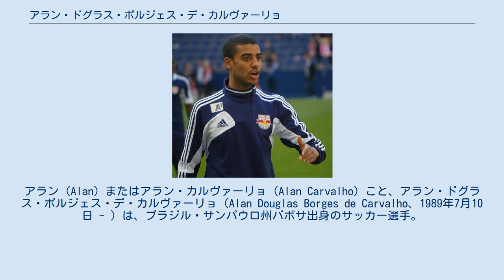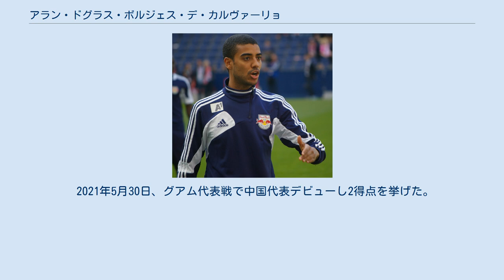アラン・ドグラス・ボルジェス・デ・カルヴァーリョ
アラン（Alan）またはアラン・カルヴァーリョ（Alan Carvalho）こと、アラン・ドグラス・ボルジェス・デ・カルヴァーリョ（Alan Douglas Borges de Carvalho、1989年7月10日 - ）は、ブラジル・サンパウロ州バボサ出身のサッカー選手。
 中国・スーパーリーグの広州足球倶楽部に所属している。
ポジションはセンターフォワード（CF）。
カルヴァーリョのところを「カルヴァリオ」「カリバーリョ」「カルバリオ」と、ボルジェスのところを「ボルヘス」「ボルゲス」と、ドグラスのところを「ドゥグラス」「ドウグラス」「ダグラス」と表記されることもある。
中国名は阿兰 母国ブラジルではグアラニFC、ロンドリーナEC、フルミネンセFCでプレー。
フルミネンセFCの一員として2010年にはカンピオナート・ブラジレイロ・セリエAで優勝を果たしている。
 ブラジル全国選手権優勝後、オーストリア・ブンデスリーガに属するFCレッドブル・ザルツブルクに移籍。
2010年8月28日のSVマッテルスブルク戦にてオーストリア・ブンデスリーガデビューを果たす。
 当初は欧州サッカーへの適応や前十字靭帯損傷等の大怪我による長期離脱等で苦戦するが、2013年2月に長期離脱から復帰を果たすと徐々にチームの柱に成長。
2013-14年シーズンのスタンダール・リエージュ(2-1、3-1)やアヤックス(3-0、3-1)を破ってのUEFAヨーロッパリーグ10連勝や2014年と2015年のオーストリア・ブンデスリーガとオーストリア・カップでの連覇に貢献する。
リーグ得点王のタイトルはチームメートのホナタン・ソリアーノに譲っているが、2013-14年及び2014-15年シーズンではオーストリア・カップの得点王を受賞。
さらに2014-15年シーズンにはUEFAヨーロッパリーグの得点王に輝いている。
 サディオ・マネ、ケヴィン・カンプル、ホナタン・ソリアーノらと共に構成された攻撃陣は「ファンタスティック4」と高く評価された 。
 合計5年間所属したFCレッドブル・ザルツブルクではオーストリア・ブンデスリーガ、オーストリア・カップ、UEFAチャンピオンズリーグ及びUEFAヨーロッパリーグを含め公式戦129試合に出場し93得点37アシストを記録した。
 2015年1月16日、中国サッカー・スーパーリーグの広州恒大へ移籍することが発表された。
移籍金は1100万ユーロ(約15億円)の4年契約（2019年1月19日まで）。
背番号は「7」番に決まった。
 2015年3月3日に行われたAFCチャンピオンズリーグ2015の第2節でウェスタン・シドニー・ワンダラーズFCと対戦する直前練習で負傷した。
左膝前十字靭帯断裂と診断され、その後は1試合も出場することなくシーズンを終えた。
 2016年3月6日の重慶力帆足球倶楽部戦で復帰。
その後はリーグ戦27試合で14得点8アシストを記録し中国サッカー・スーパーリーグでの優勝を果たした。
 2019年2月、天津天海足球倶楽部にレンタル移籍。
同年末に中国国籍を取得、中国代表入りの資格を得ている。
 2020年から北京国安にレンタル移籍。
 2021年5月30日、グアム代表戦で中国代表デビューし2得点を挙げた。
 2015年11月26日現在（2016シーズン終了時）